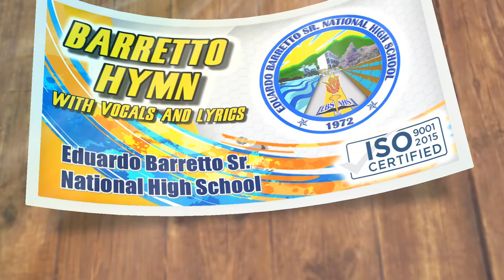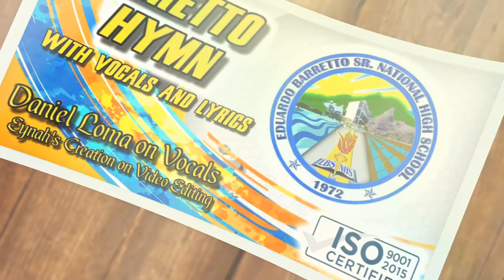Barretto Hymn with LYRICS & VOCALS ( EBSNHS Hymn )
This is the official hymn of Eduardo Barretto Sr. National High School located at Pansol, Calamba City. Credits to some pictures from my fellow colleagues and students.

Thank you to the students and teachers whose photos were featured in this video. Special thanks to Daniel Loma for singing the EBSNHS Hymn.

" Sa galing at talino, Pandayan ang Barretto!".